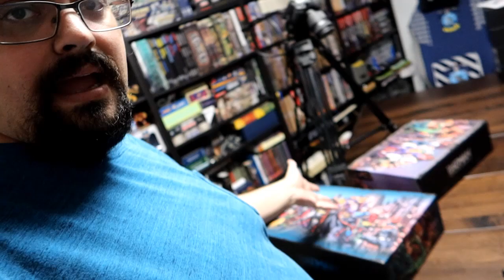Game Contents Misunderstood (7/13/24)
Beth had plans with her mom most of the day, so I worked on some things at home - much of the time spent unboxing my new Batman board game. I would have waited to open the game until my schedule wasn't so crowded, but I learned one of the rule-books might have a misprint - but it turns out that rule book wasn't part of the collection I ordered even - whoops!